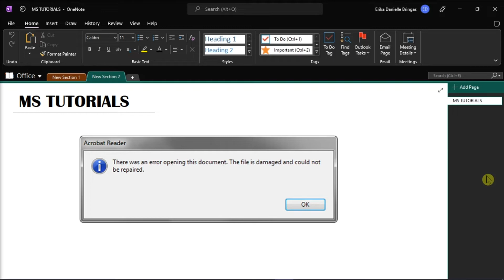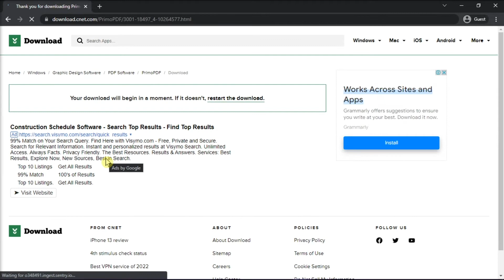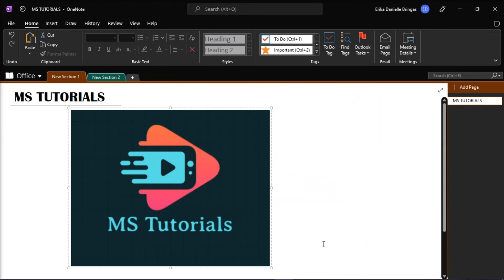OneNote - Fix Damaged PDF from OneNote - How to Save PDF Without Corruption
--- Are you having issues with your PDF being corrupted after saving it from OneNote?  Perhaps you're getting the error message, "There was an error opening this document. The file is damaged and could not be repaired."  - To see exactly how you can save a PDF in OneNote without it being damaged, watch this tutorial now! ---